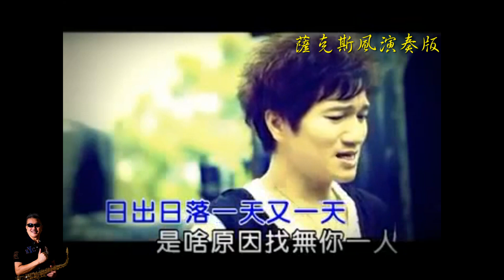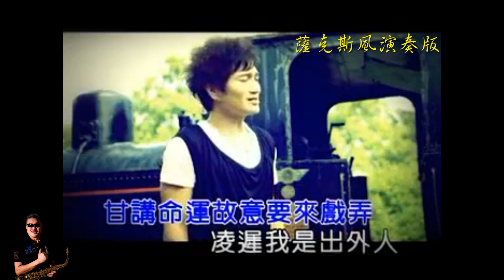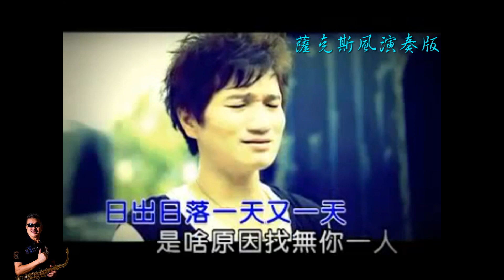癡情烏日站-凡人薩克斯風(朝陽演奏)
凡人薩克斯風(朝陽演奏)-癡情烏日站[Bb調]